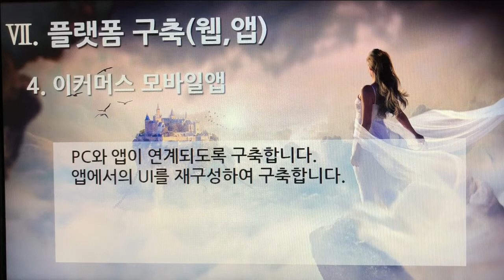[촬영] 1부. 플랫폼 제안요청서 - 플랫폼 구축(웹, 모바일앱)(Build the Platform - Web, Mobile App) 4. 이커머스 모바일앱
[촬영] 1부. 플랫폼 제안요청서(Platform Proposal Request) - 플랫폼 구축(웹, 모바일앱)(Build the Platform - Web, Mobile App) 4. 이커머스 모바일앱